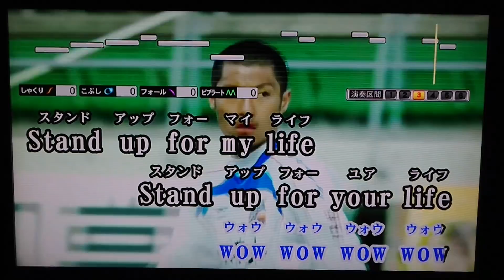Vファーレン長崎 最高のチャント！V-ROADを歌おう！笑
長崎サポは思いっきり歌いましょう！
2013&2014シーズンのVファーレンの試合が映像に使われてます。
ALL！Vファーレンでおなじみ､神埼コーチのゴールシーンも。
閑散としたスタンドがシュールすぎます　笑
最後にヴィヴィくんが登場するサプライズも

カラオケDAM